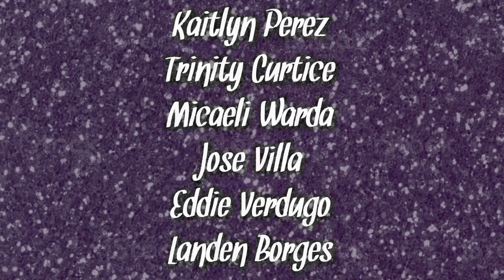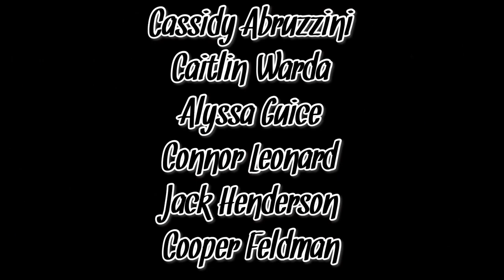DHS Week 6… Guess who’s back!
Congratulations to all nominees!
Published by: Cassidy Abruzzini & Logan Potter!